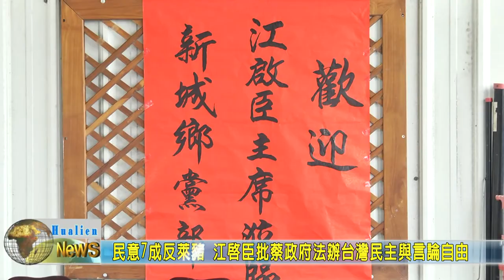20201220 02 民意7成反萊豬 江啟臣批蔡政府法辦台灣民主與言論自由